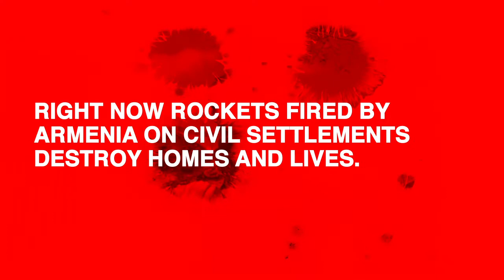15 Cities Urbicide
The link between Armenia and crimes against humanity is seen in the savage barbarian acts of urbicide against Ganja, Mingachevir, Barda, Tartar, Goranboy, Aghdam, Shamkir, Aghjabadi.